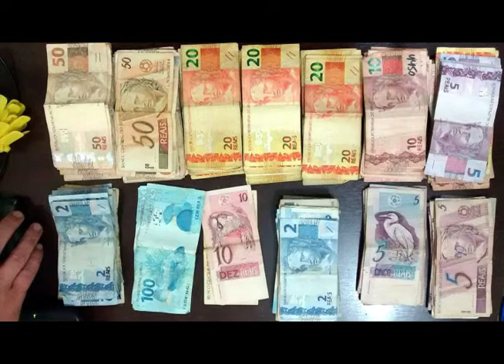GIRO REGIONAL 13 10 17